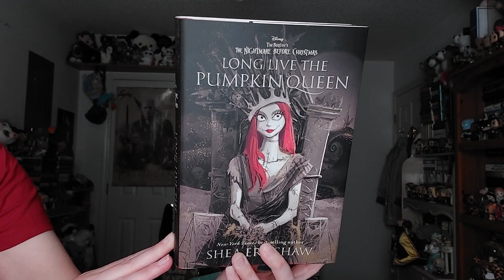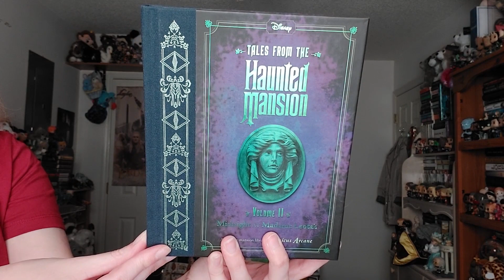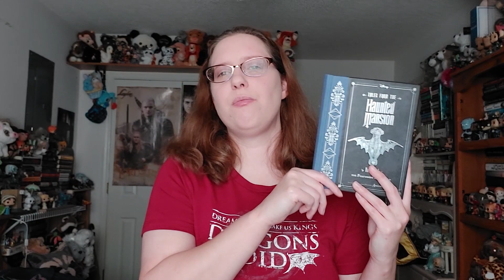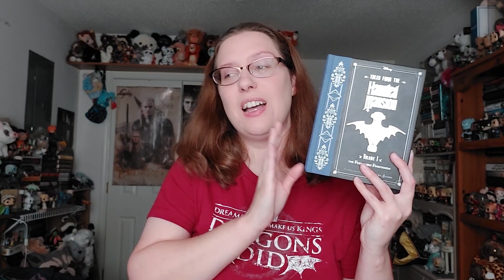Book Review: Long Live the Pumpkin Queen & Tales From the Haunted Mansion